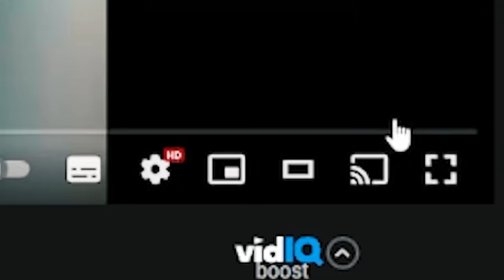HARD PLAY РЕАКЦИЯ ВИДЕО С МОНСТРОМ НАПУГАЛО ВСЕХ ПАРАЗОМБ #19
Всем привет, друзья! Вы на канале Hard Play и сегодня у нас будет реакция на видос Это Видео с Монстром НАПУГАЛО ВСЕХ! ПАРАЗОМБ #19 с канала ЗОМБИ ЧЕЗ. На этот раз мы посмотрели подборку самых жутких, необъяснимых, паранормальных явлений, которые напугают абсолютно каждого.

ужасы 2021 паранормальные явления зомби чез реакция паразомб монстр в машине хард